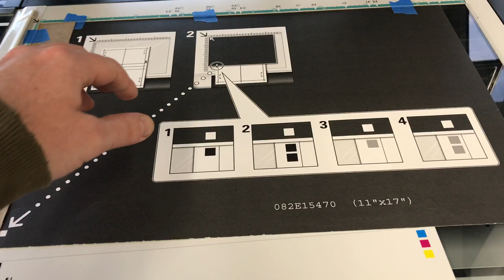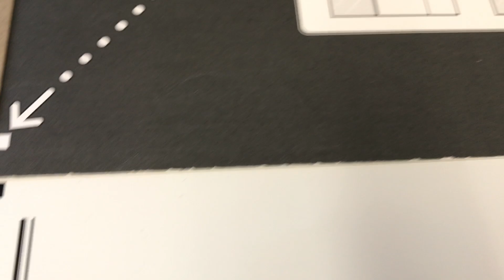Lean Improvement | Versant 180 | Alignment profile creation jig for document glass